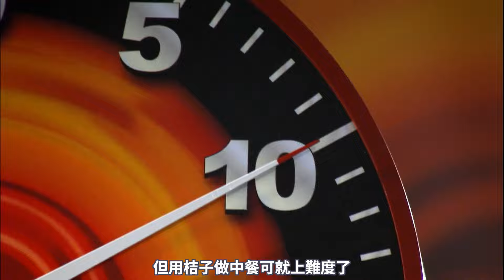中餐奪冠！正不正宗你說了算！盤點美版廚藝大師中亮眼的五道正宗中餐！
這幾道中餐在廚藝大師的歷史上留下了自己的獨特印記
至於它們正不正宗，由大家說了算！